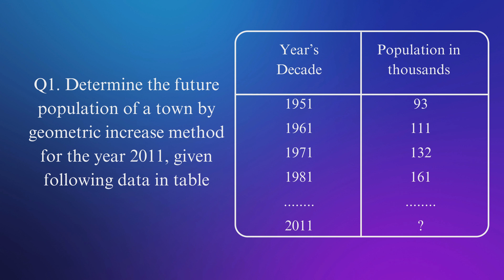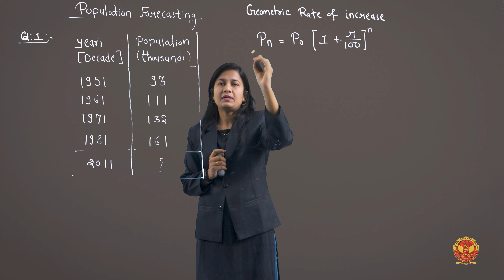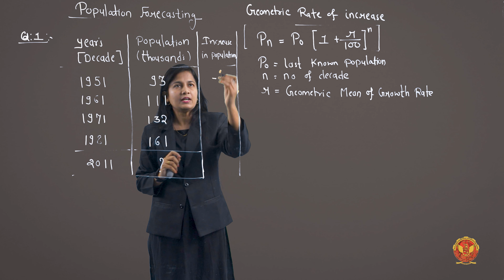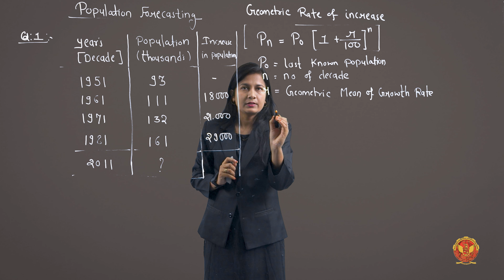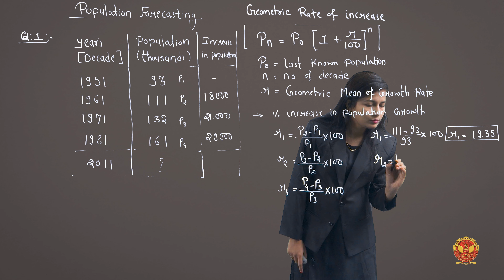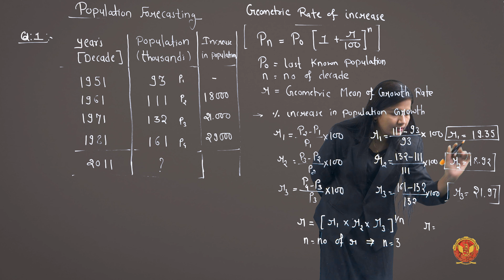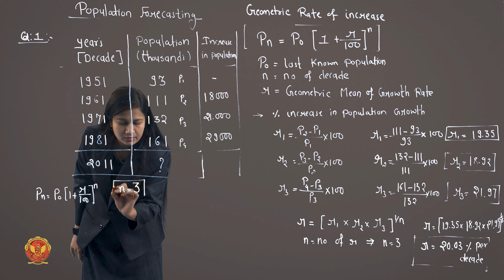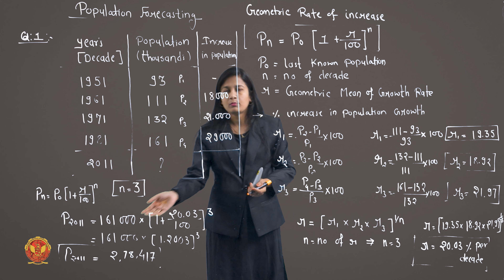1.3.3.4 Problem 1 on Geometrical Increase Method | CE602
ENVIRONMENTAL ENGINEERING  - I

1.3.3.4 Problem 1 on Geometrical Increase Method

Welcome to Unit 1 of our comprehensive series on water resource management! In this enlightening journey, we unravel the intricacies of estimating ground and surface water resources, crucial for sustainable development and responsible usage.

1.1 Introduction of Ground and Surface Water Resources:
Embark on a journey to understand the foundation of water resources, exploring the depths of both ground and surface water reserves. Learn about their origins, characteristics, and the pivotal role they play in our ecosystems.

1.2 Introduction of Water Resources:
Delve deeper into the diverse sources of water, from surface reservoirs to underground aquifers. Uncover the challenges posed by infiltration galleries and aquifer dynamics while gaining insights into the varying quality of water across different sources.

1.3 Estimation of Quantities of Water:
Prepare to grasp the essentials of water demand estimation and population forecasting, essential for infrastructure planning and resource allocation.

1.3.1 Demand of Water:
 - Understand the nuances of water demand, including specialized requirements like firefighting needs.
 - Tackle real-world problems in estimating water demand, analyzing factors influencing consumption patterns and variations.
 - Get hands-on with designing water supply units for different demand scenarios.

1.3.2 Design Period of Water Supply Units:
Learn to determine the optimal design period for water supply infrastructure, ensuring resilience and adaptability in changing environments.

1.3.3 Population of City & Population Forecasting:
 - Dive into population forecasting methodologies, from arithmetic and geometric increase to sophisticated logistic curve methods.
 - Confront challenges in population forecasting, including data limitations and evolving socio-economic trends.

Are you ready to become a master in water resource estimation? Join us on this transformative journey as we equip you with the knowledge and skills needed to navigate the complexities of water management.